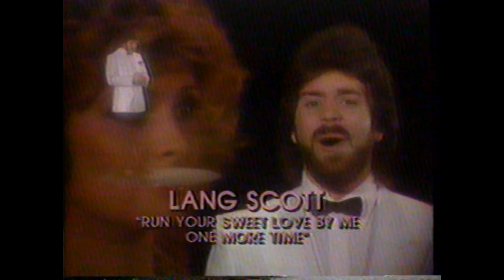5/4/1984 HBO Promos "Local Hero" "A Toast to Lenny" "Short: Kayak" "Author! Author!"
Rundown:
Next on HBO
Local Hero
Author! Author!
Red Skelton - A Royal Performance
Video Jukebox: Lang Scott "Run your sweet love by me one more time"
Linda Ronstadt in Concert
A Toast to Lenny
Not Necessarily the News
Unsafe At Any Price: A Consumer Reports Special
The Comeback of Sugar Ray Leonard
Tonight on HBO
HBO Short: Kayak
The Far Pavilions
High Road to China
The Wonder of it All
HBO - ID Tag
HBO Movie intro - PG

These clips aired May 4th, 1984. They appeared after the movie "Mother Lode" and before "Lone Wolf McQuade on HBO. HBO, Home Box Office, is a pay premium cable channel.